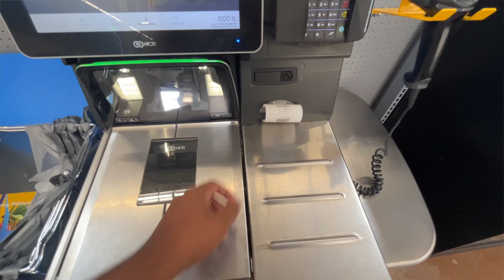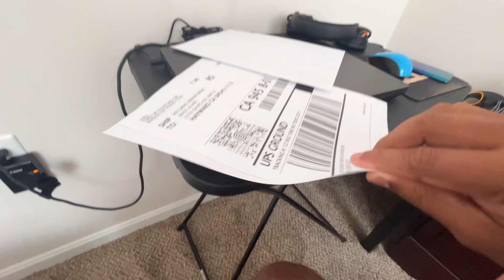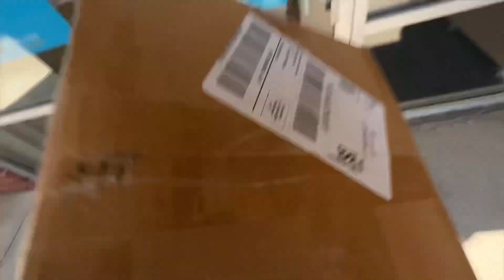TRUCK MODIFICATION | പക്ഷേ AMAZON ചതിച്ചു ! || JO vlogs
: so you will not miss any of my
     new videos